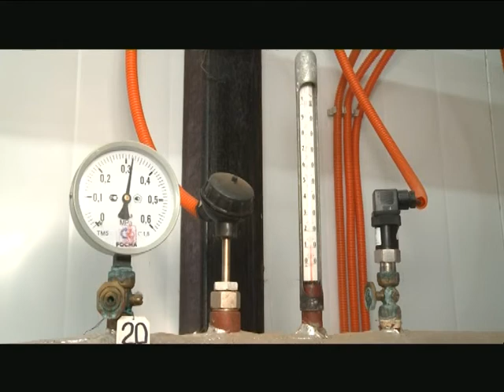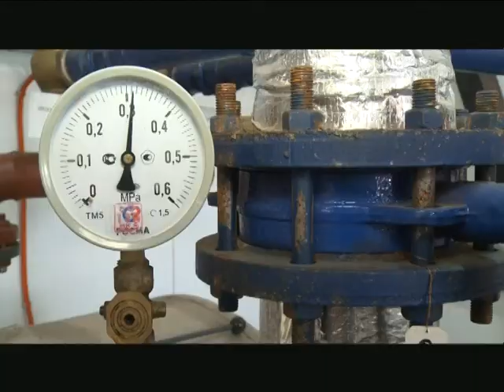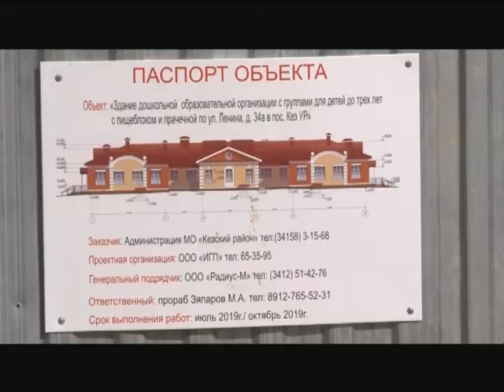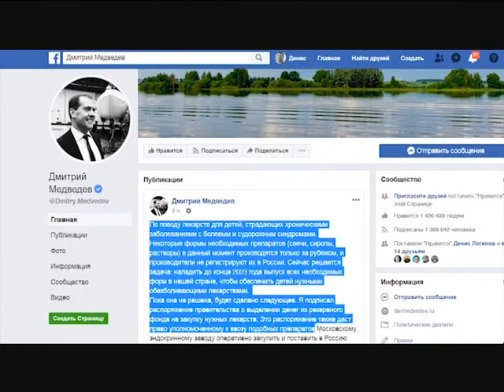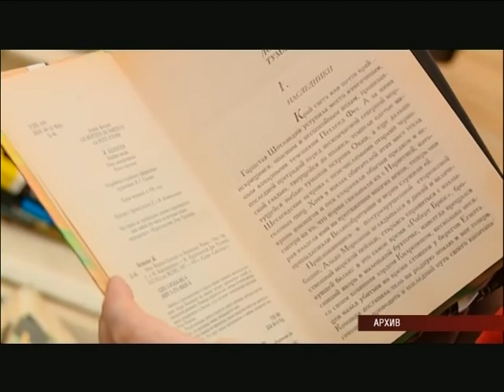05 09 2019 МОЯ УДМУРТИЯ ИНФОКАНАЛ НОВОСТИ ВЕЧЕР